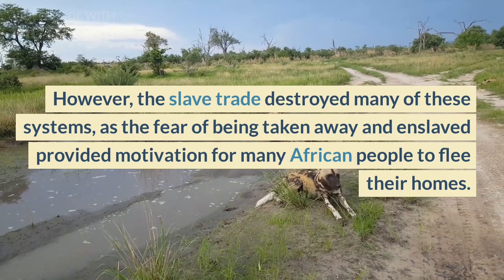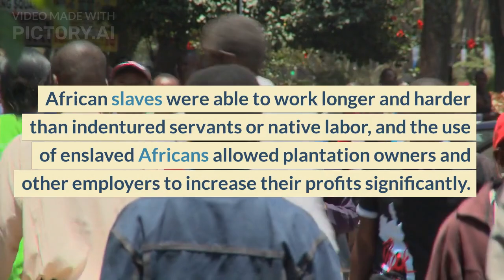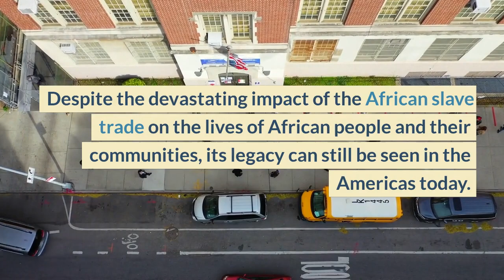Quick History of The Slave Trade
Hey, I hope you enjoy this video and learning more about history!